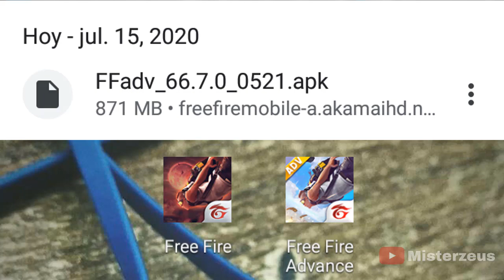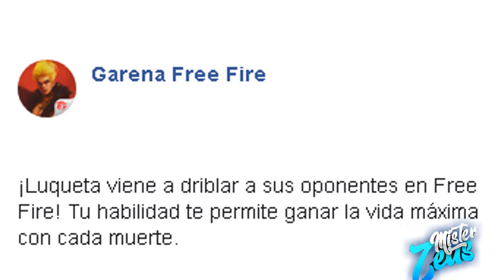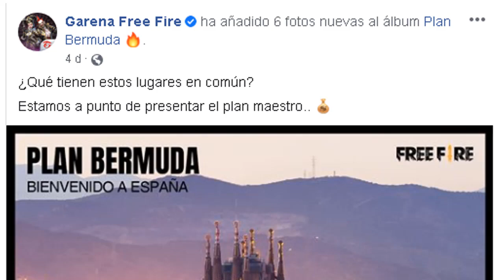¡DESCARGA YA EL SERVIDOR AVANZADO! ESTAS SON LAS 4 NOVEDADES OFICIALES DEL SERVIDOR AVANZADO EN FF